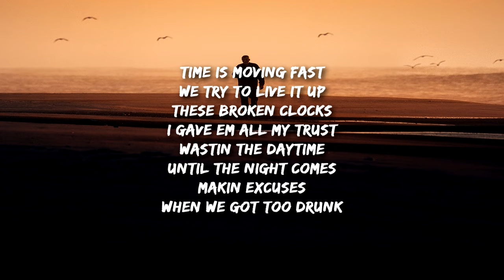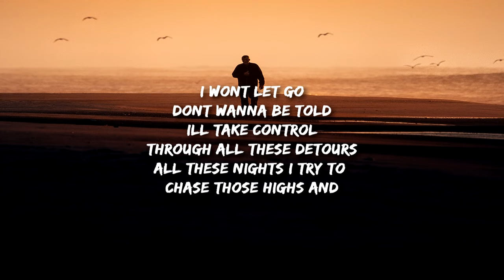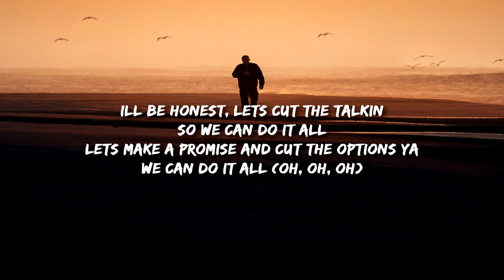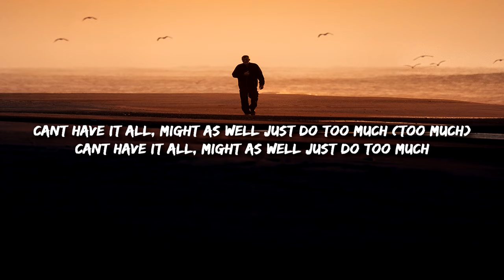Levent Geiger - Bad Days (Lyrics)